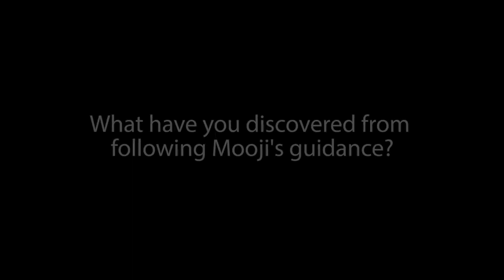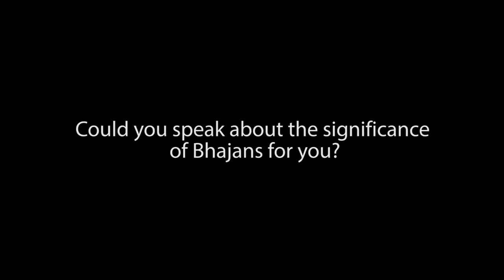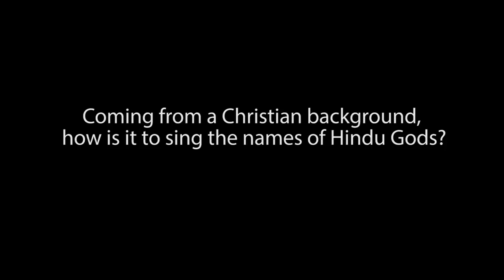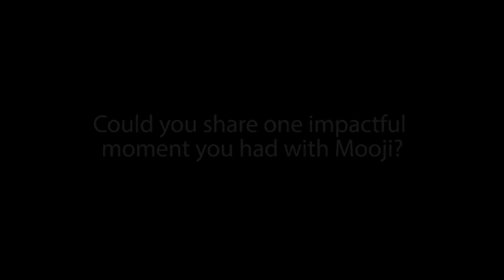Ciao Sahaja! Intervista a Nirmal (Hello Sahaja! Interviews ~ Nirmal)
Una raccolta di interviste al 'team' di Monte Sahaja, che dà sostegno alla condivisione dei satsang di Mooji a livello mondiale.

La raccolta completa, solo in lingua inglese, è disponibile sul sito ufficiale di Mooji

In questa intervista molto dinamica, Nirmal parla di ciò che ha scoperto dagli insegnamenti di Mooji, dell'esperienza del suo primo ritiro, dell'impatto che le indicazioni hanno avuto nella sua vita e di quando canta i bhajan.
Nirmal parla di ciò che Mooji gli ha detto e che è stato particolarmente significativo per lui:

"Ho chiesto a Mooji: 'Padre, sto scoprendo qualcosa che non voglio perdere, perché ho l'abitudine di essere distratto. Quindi, puoi darmi una benedizione o qualche consiglio?'.

E lui ha risposto: 'La cosa migliore che posso dirti è: fa' che il tuo sfondo sia sempre il luogo immutabile della consapevolezza, perché è l'unica cosa che non è una funzione. I sentimenti, le emozioni, tutte le cose che accadono di fronte a te sono funzioni'.

Ha aggiunto una cosa molto potente: 'Persino la spiritualità è una funzione'.
Questo mi ha proprio fulminato".

Altri video sottotitolati in varie lingue, sono disponibili anche sul sito Mooji.TV

e sul sito un servizio in abbonamento, solo in lingua inglese.

Il sito ufficiale di Mooji: mooji.org